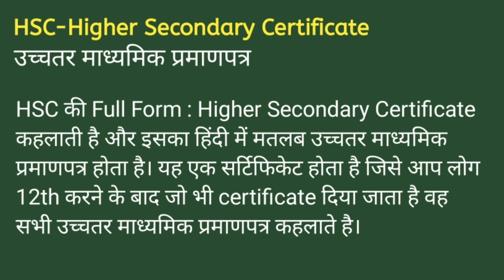HSC ka full form kya hai | HSC का फुल फॉर्म क्या होता है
Hsc kya hai
hsc ka full form kya hota hai
Hsc का फुल फॉर्म क्या होता है
Hsc ka kya matlab hota hai